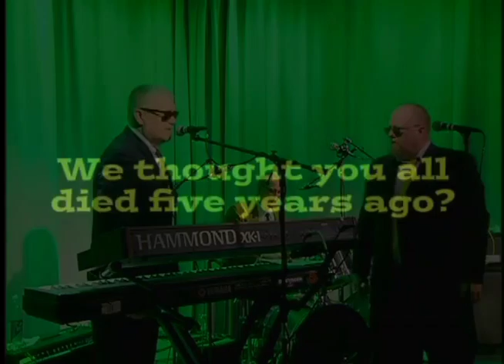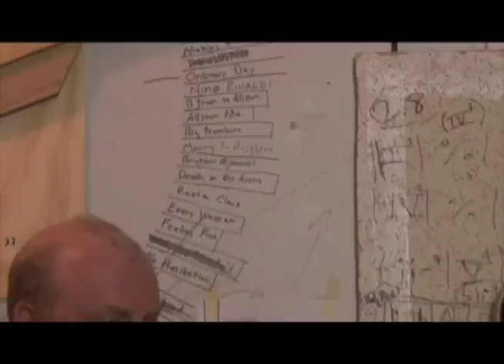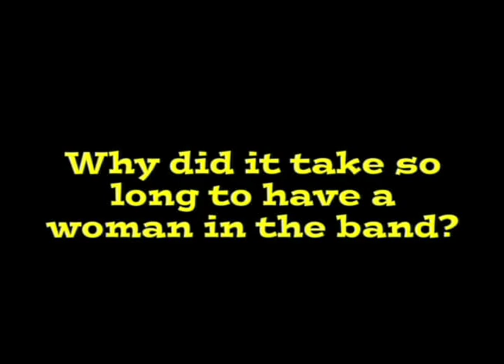The Allstoians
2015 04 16